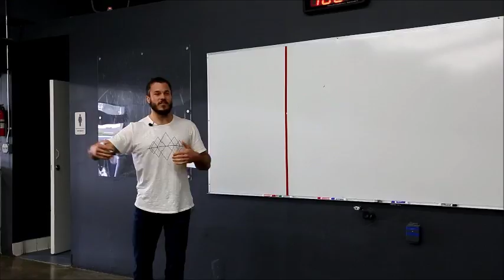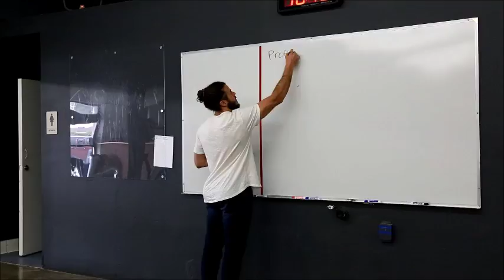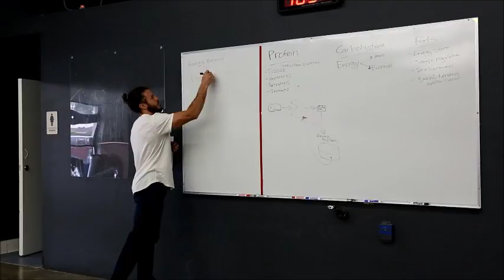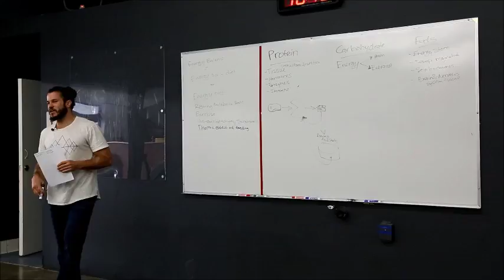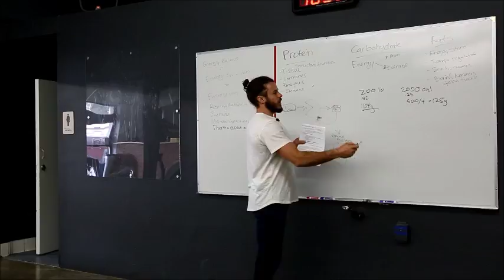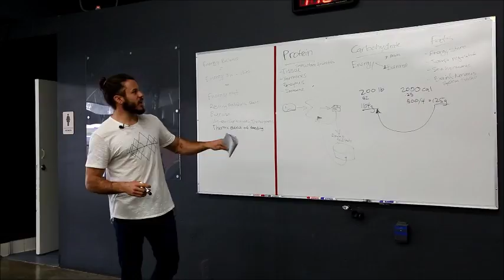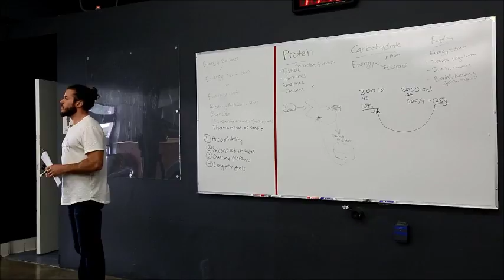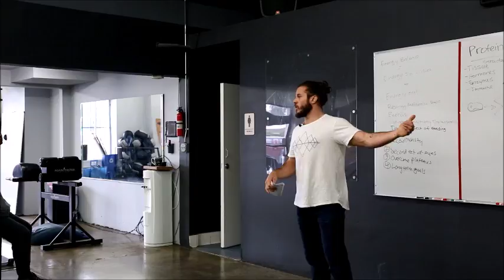Matt Walrath - Beyond Macros